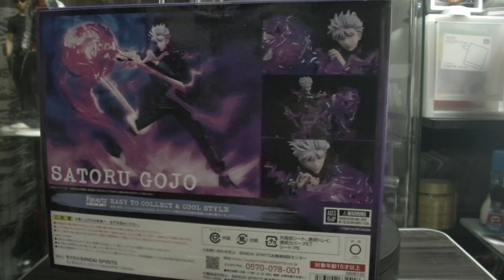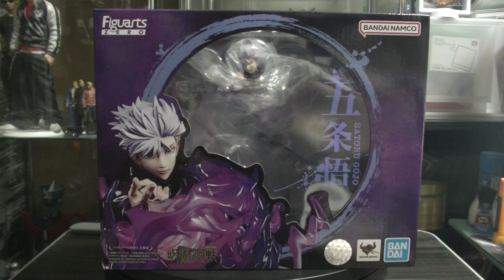呪術廻戦 フィギュアーツZERO 五条悟 【虚式（茈）】を放つポーズがカッコイイ！ ブレない五条愛をとくとご覧あれ jyujyutukaisen gojyousatoru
( ^^) _旦~~